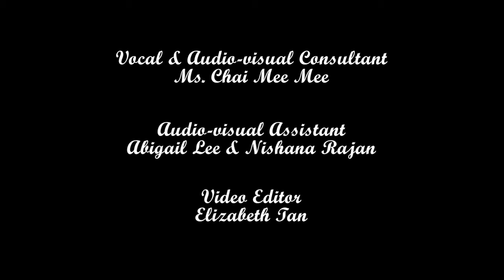IL Bacio perform by Elizabeth Tan Sze Hui